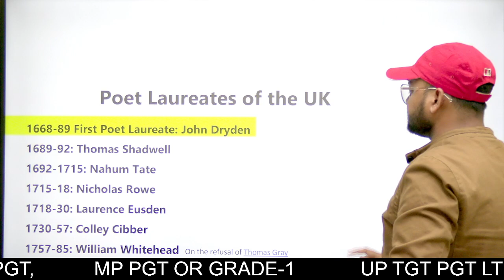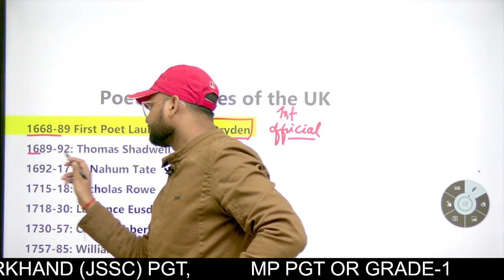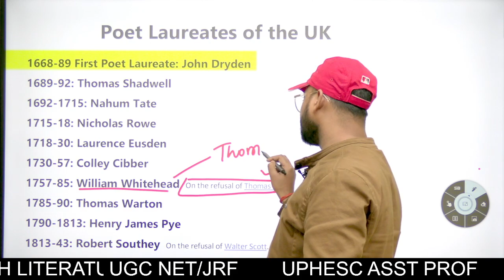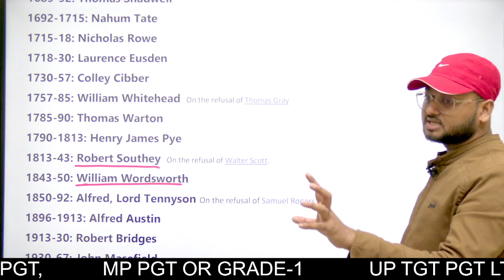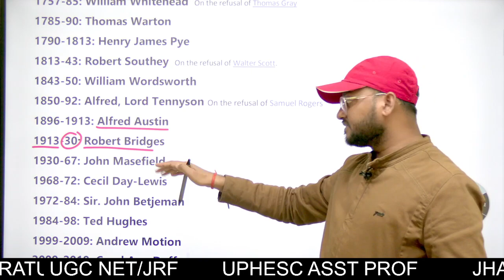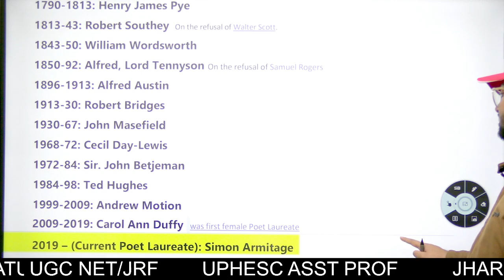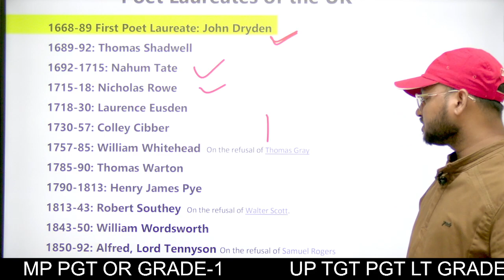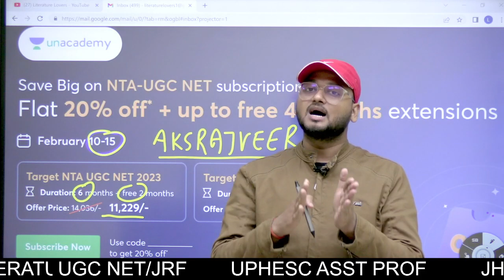Poet Laureate in English Literature || Literature Lovers || AKSRajveer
Poet Laureate in English Literature

John Dryden (1668–89)
Thomas Shadwell (1689–92)
Nahum Tate (1692–1715)
Nicholas Rowe (1715–18)
Laurence Eusden (1718–30)
Colley Cibber (1730–57)
William Whitehead (1757–85)
Thomas Warton (1785–90)
Henry James Pye (1790–1813)
Robert Southey (1813–43)
William Wordsworth (1843–50)
Alfred, Lord Tennyson (1850–92)
Alfred Austin (1896–1913)
Robert Bridges (1913–30)
John Masefield (1930–67)
Cecil Day-Lewis (1968–72)
Sir John Betjeman (1972–84)
Ted Hughes (1984–98)
Andrew Motion (1999–2009)
Carol Ann Duffy (2009–19)
Simon Armitage (2019– )

सभी साथियों को Literature Lovers Family का नमस्कार। 🙏🙏🙏
We are offering classes for all the English Literature and Grammar Exams. आप हमारे साथ UGC NET/JRF, UP TGT, UP PGT, MP Grade-1, JSSC PGT, NVS, KVS, DSSSB, UPLT GRDAE, UPHESC Asst Prof and GDC Asst Prof etc. परीक्षाओं की तैयारी के लिए जुड़ सकते हैं|
हमारे Paid Courses में आपको -
✅PDF Notes
✅Live and Recorded Classes
✅Doubt Session
✅Test series
✅Expert Guidance
✅Classes by Qualified Faculty
✅Much More

🔊Paid Courses की जानकारी के लिए आप अपना नाम और कोर्स का नाम हमारे व्हाट्सप्प नंबर-  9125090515, 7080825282, पर लिखकर भेज दें

Follow Literature Lovers (AKSRajveer Sir Qualified Exams - UPHESC ASST PROF 2021, UGC NET JRF 4 Times , UP PGT English - 2021, SSC Junior Hindi Translator 2 Times ,  TET, CTET, Super TET )

Literature Lovers YouTube परिवार से जुड़ने के लिए आपका धन्यवाद ।
Thank you for joining the Literature Lovers YouTube family.
हम आपके उज्जल भविष्य की कामना करते हैं ।